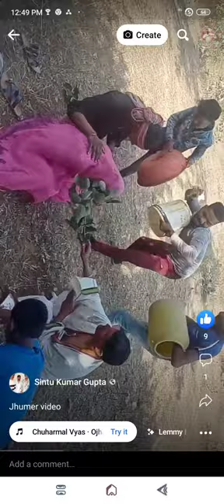Shankar Gupta Comedy